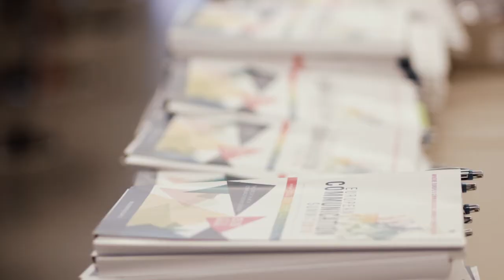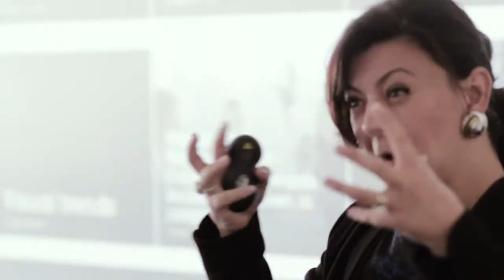Review of the 2015 European Communication Summit